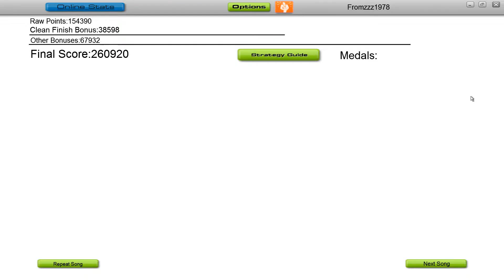Audiosurf - Alternate High - Neutron Collision (Extended Mix)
What a massive tune for Audiosurf! Multiple drops at high speed. One long survival till the end. Wow. At the beginning already at 1:23 it gets very hard! After that, the longest fast part starts at 2:55 OMG. Then only a small break and then again fastttttt!
Mono Pro - Clear - No grey
Traffic Congestion (Difficulty level): Score: 260920